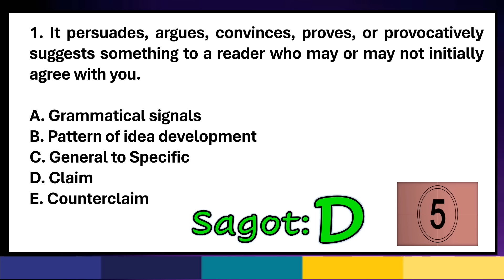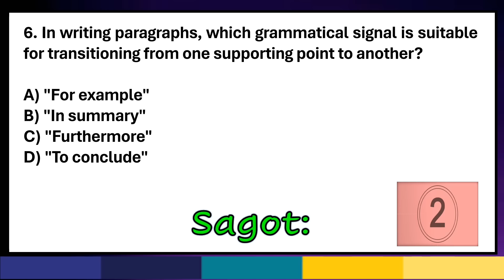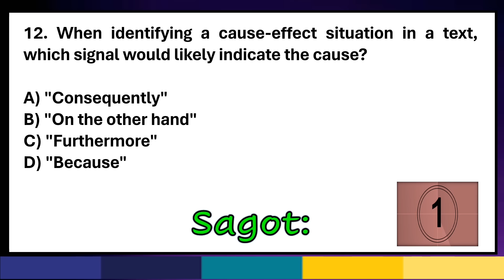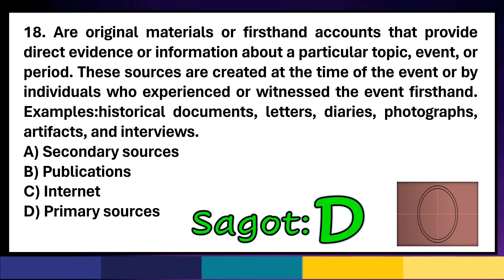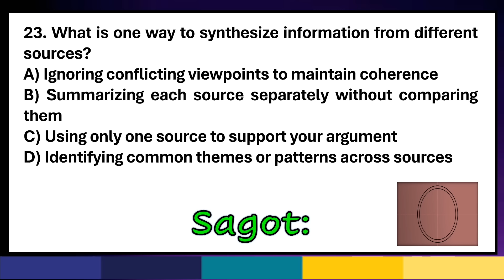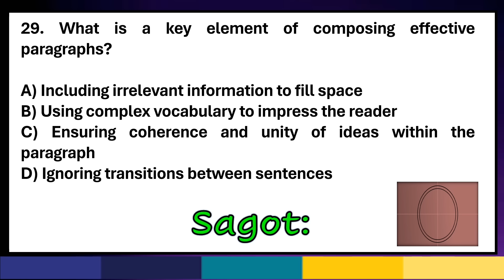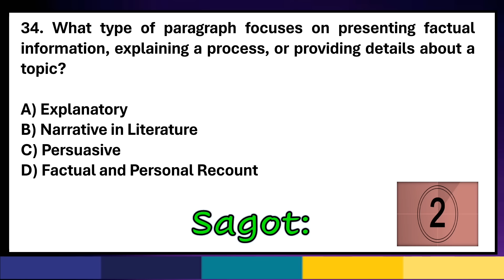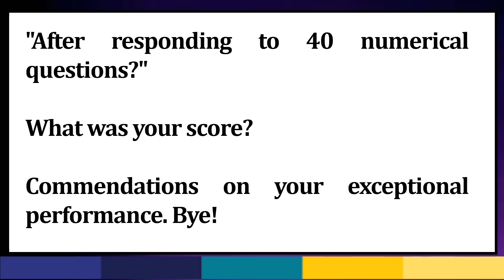Quarter 4 ENGLISH- Grade 8 Reviewer Quiz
The video is all about Quarter 4 ENGLISH- Grade 8 Reviewer Quiz.